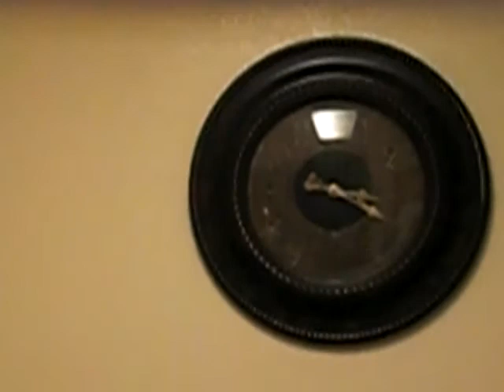Baby Rai 5/27/12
late at nite an the baby is still up partying with us LOL..